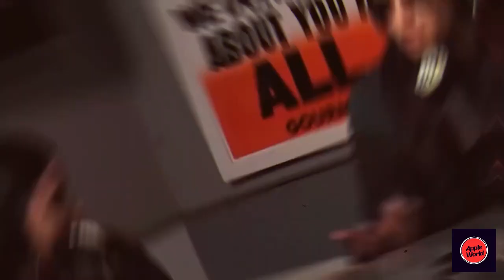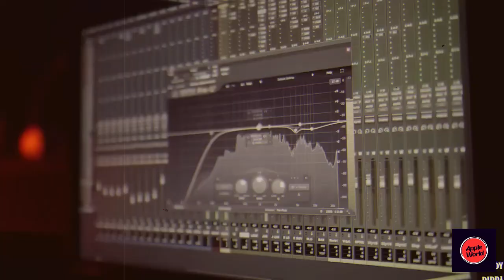FBI Releases Unsettling Video From Diddy's Private FREAK OFF Events!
Diddy's Secret Universe of secret Wound parties is at last coming to light insiders are spilling subtleties about strange oddity offs mind games and crisp control strategies and get this bits of gossip say he's been making things happen in the background for quite a long time controlling Hollywood.